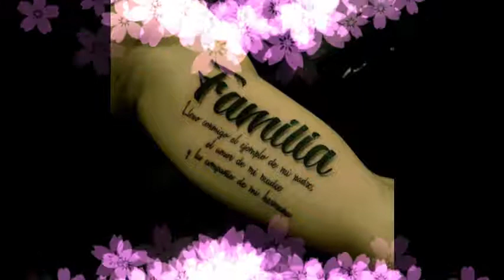Top Heart Warming Family Tattoos Design Ideas, Heart Warming Family Tattoos Design For Men/Women #6